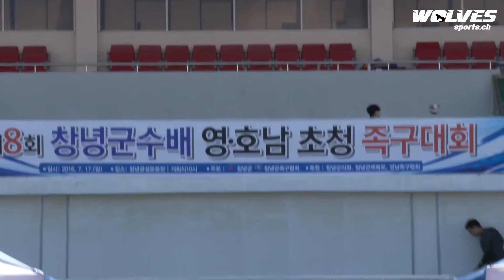제8회 창녕군수배 영 호남 초청 족구대회 개회식